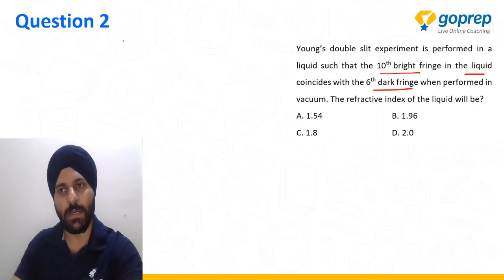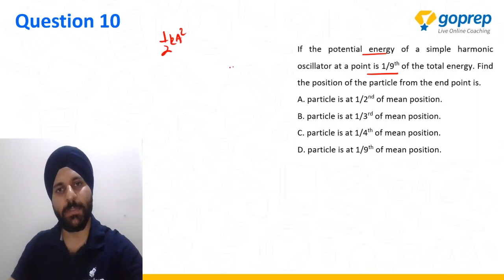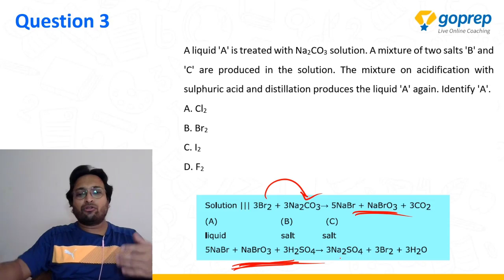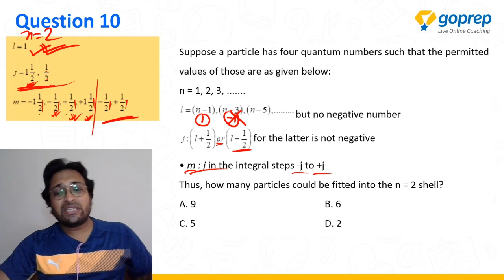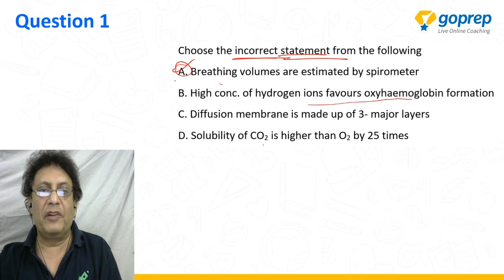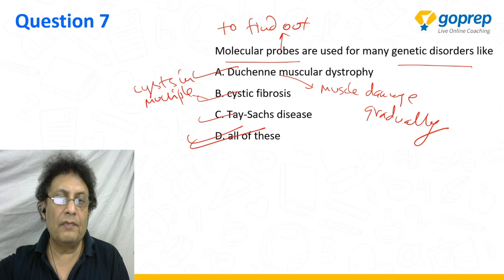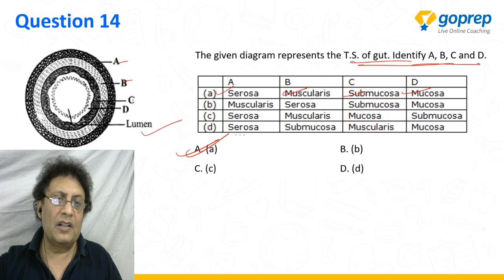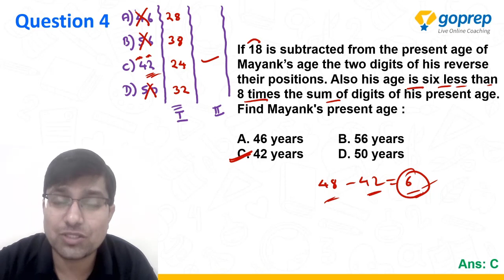Goprep Talent Search Exam | Paper Analysis | Class 12th Pass | 13th | 21st June (Slot 4) | GTSE 2020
In this session, we will be discussing the solutions of questions asked in Slot 4 of GTSE 2020 held on 21st June at 8 PM.

If you have not yet attempted the Test, register now:
🎯Register Free for GTSE 2020 & Get a chance to win big!